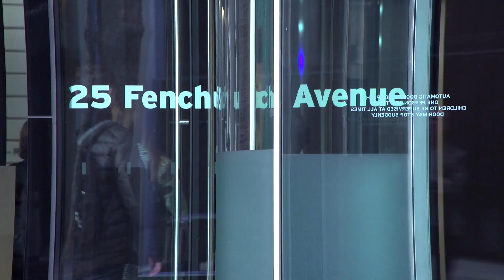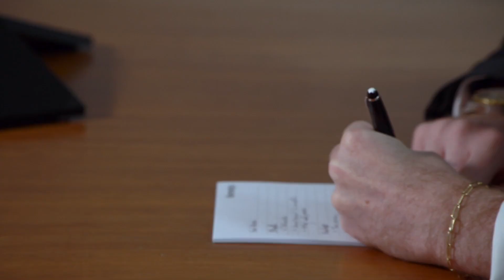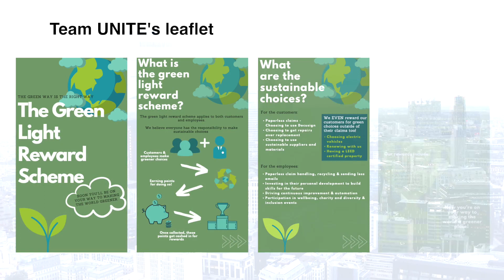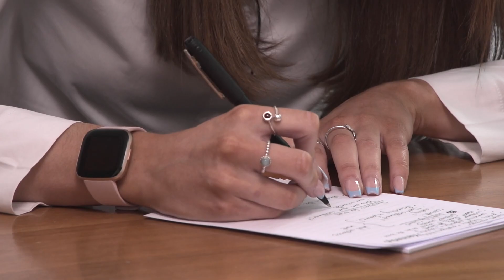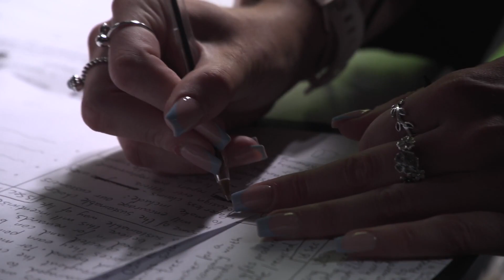Claims Apprentice 2022: Episode 6 – The Interviews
The sixth and final episode of the third series of Claims Apprentice, in association with Insurance Post, has now launched and is available to view here.